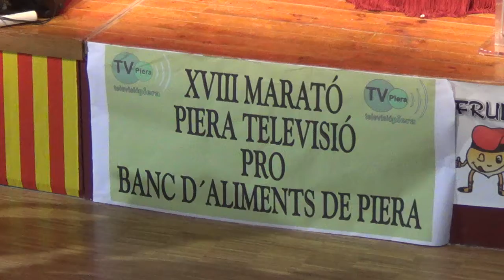Gitanes de rubí (fragment) Cos de Dansa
Interpretació d'un fragment de les gitanes de Rubí per part de l'Esbart Egarenc del Social de Terrassa a la Gala de Piera televisió 2016. Les gitanes són uns balls que, en els seus orígens, tenien el caràcter típic de les comparses i mascarades clàssiques arreu de l'Europa meridional a les festes del carnaval i que, a les nostres comarques, s'han ballat, segons l'època i la seva localització geogràfica, amb motiu d'esdeveniments molt diversos com són els casament, les festes majors i, naturalment, per carnaval.